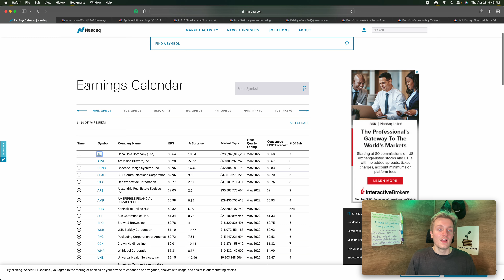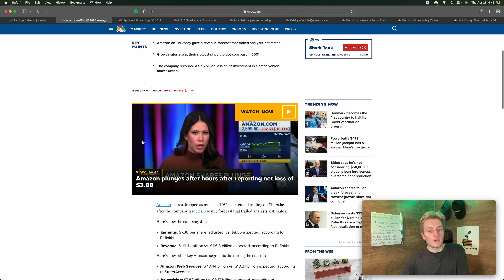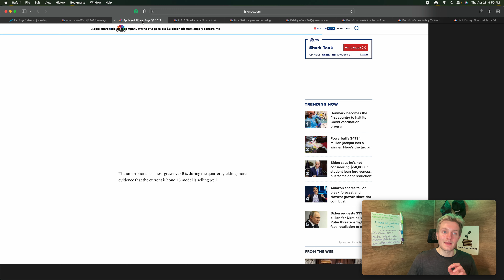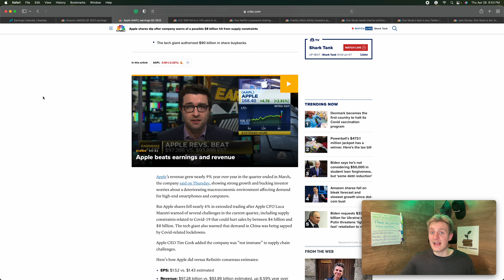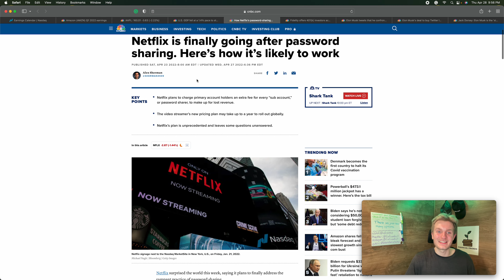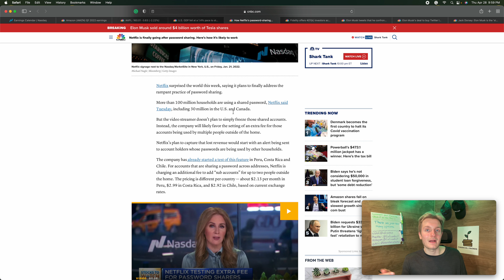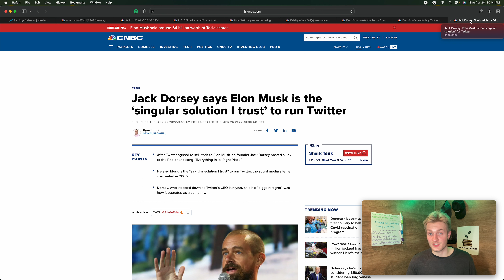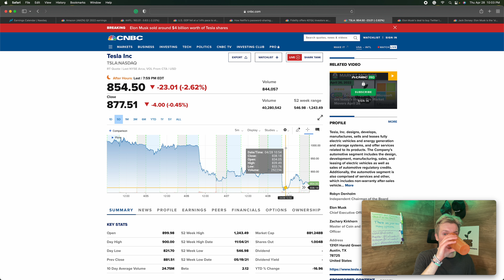Amazon & Apple Report Earnings, U.S. GDP Falls, Elon Musk Sells $8 billion worth of Tesla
Apple, Amazon, US GDP, Elon Musk, Twitter, and more... all in This Week in Finance.
Apr 21 - Apr 28
Since filming on Thursday the Elon Musk selling Tesla story has been updated, check this link for the most up-to-date information.
00:00 Intro
01:00 Earnings
02:50 Amazon
05:30 Apple
08:20 US GDP
10:30 Netflix
13:40 Bitcoin
14:30 Twitter/Elon